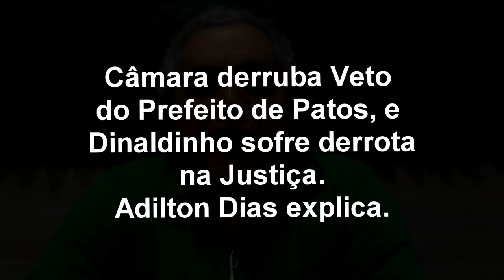CÂMARA DE PATOS DERRUBA VETO DO PREFEITO